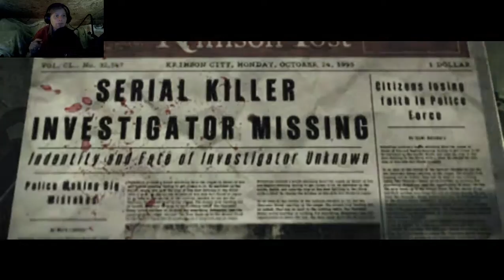The Ewil Within#15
Мы продолжаем шататься по городу, периодически заходим в здания. Кидман нашлась, но мне кажется она сучка)))) Мы выяснили, что теперь тоже заражены и можем превратиться в монстра. Ну и вишенка на торте. Джозеф))) Мы нашли паренька, а что будет дальше смотрите в следующей серии.